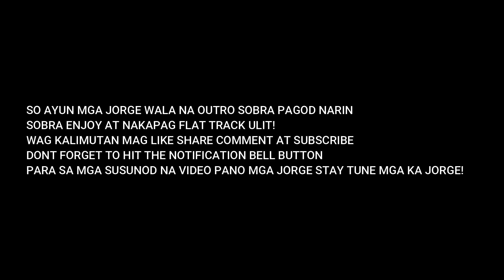CARMONA RACING CIRCUIT | NAKABANGGA AKO | MGA JORGE! NAKKAMISS SOBRA SUPER ENJOY KAHIT MAY NANGYARE!